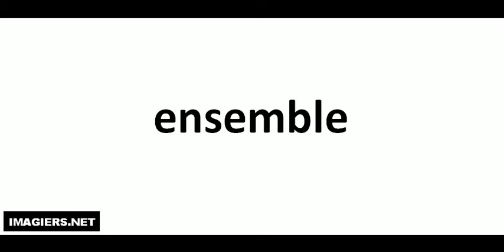J'apprends à lire # ensemble